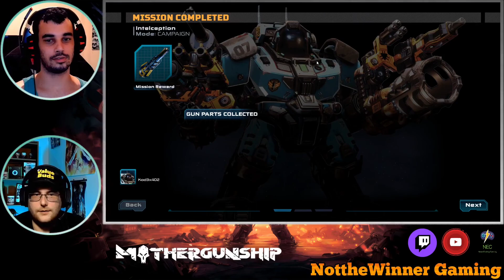Mothergunship Episode 1 WOW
We try Mothergunship and Wow is it fun!